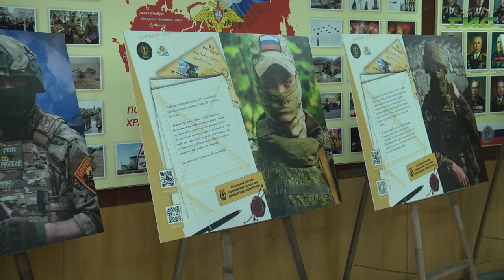В Самаре открылись фотовыставки, посвященные женам героев и участникам СВО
В самарском Доме офицеров открылись выставки "Жены героев" и "Лица армии". На экспозициях представлены фотографии женщин, чьи близкие находятся сейчас или погибли в зоне СВО. И фотографии бойцов, сделанные "за ленточкой". На церемонии открытия побывала съемочная группа "Событий".